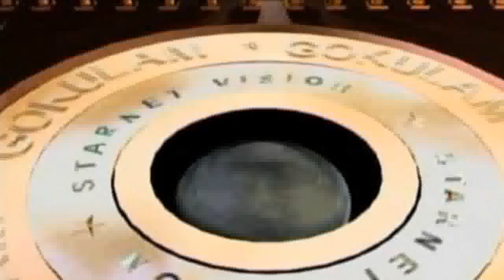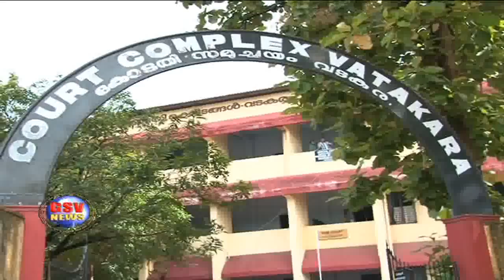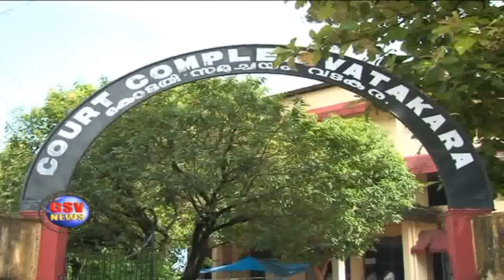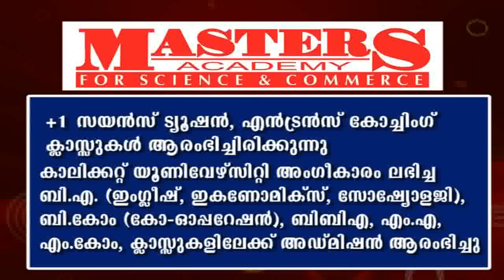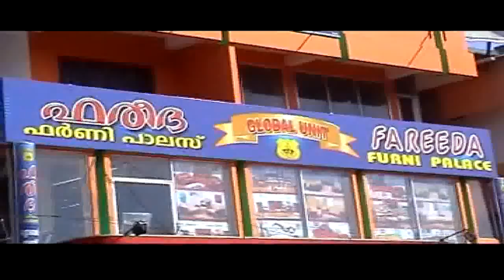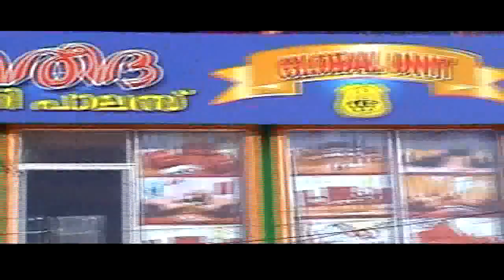GSV NEWS 6 8 13